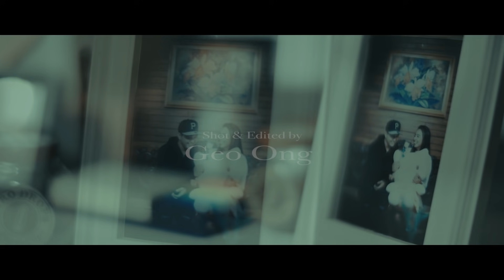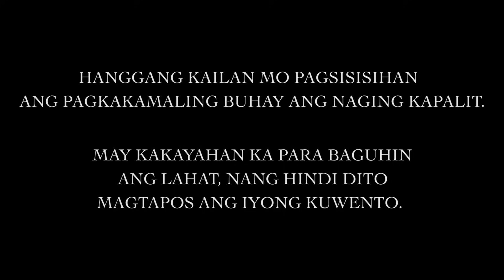Geo Ong - Huling Liham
Music video by Geo Ong performing Huling Liham

Writen by: Geo Ong
Mixed & Mastered by: Jay-b
Produced by: J-Lhutz
Filmed by: Hypervisuals
Edited by: Geo Ong